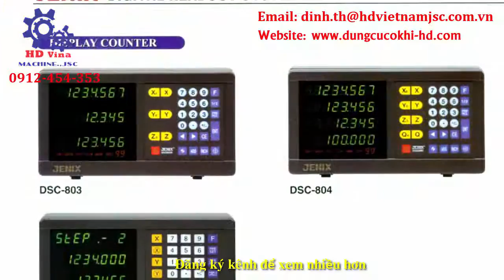MÀN HÌNH JENIX, THƯỚC QUANG JENIX, JENIX HÀN QUỐC - MR ĐỊNH 0912 454 353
Chuyên cung cấp: MÀN HÌNH JENIX, THƯỚC QUANG JENIX, JENIX HÀN QUỐC - MR ĐỊNH 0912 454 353, thước quang JSS, thước jenix JSM, Thước từ Jenix, thước quang máy phay, thước quang 3 trục cho máy phay, thước quang Jenix cho máy phay, thước quang carmar, thước quang sinpo, thước quang sterling, thước quang mitutoyo,thước quang trung quốc, thước quang hàn quốc, thước quang đài loan,thước  quang sino, màn hình Jenix 2 trục cho máy tiện, màn hình jenix 3 trục cho máy phay, màn hình jenix giá rẻ,
Thước quang hiển thị số Jenix - Hàn Quốc.

Thước quang được sử dụng nâng cấp các máy công cụ (tiện, phay, bào, khoan. ) giúp cho việc theo dõi, quan sát di chuyển trên các trục dễ dàng, nhanh chóng và chính xác hơn. Giúp người thợ thao tác dễ dàng hơn.

Thước quang Jenix- Hàn Quốc được sản xuất trên dây chuyền hiện đại, công nghệ cao laser khắc trên thước từ đó làm tăng độ chính xác tới 0.001 mm hoặc 0.005mm